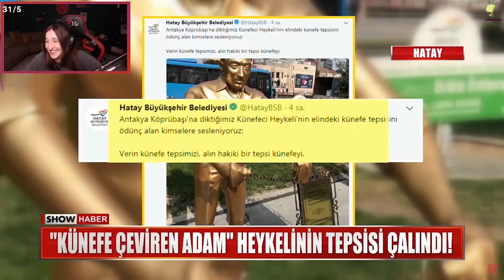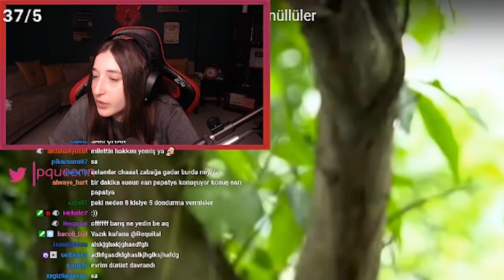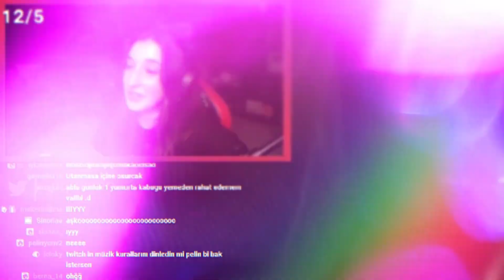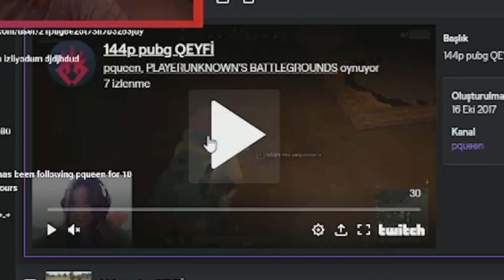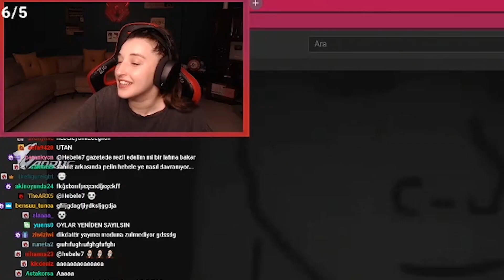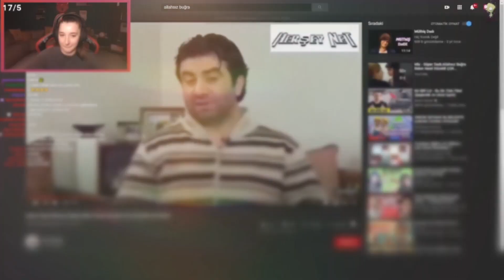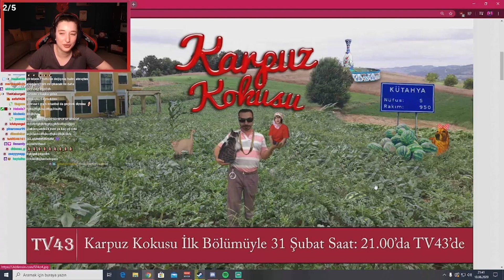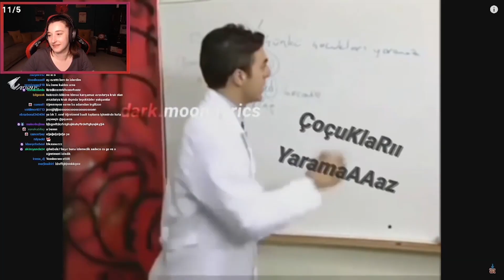Pqueen Haftanın Özeti #4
Bu serinin devam etmesini istiyorsanız. Videoyu beğenip, Yorumlarda da bunu belirtebilirsiniz. :)